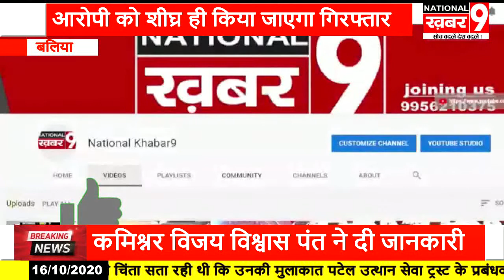कमिश्नर विजय विश्वास पंत ने दी जानकारी आरोपी शीघ्र होंगे गिरफ्तार